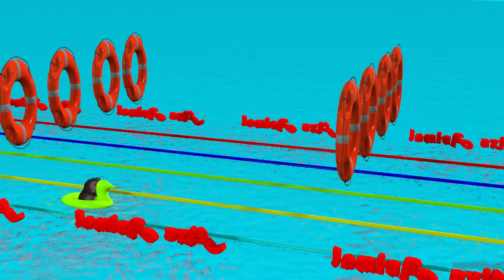HIPPO I GORILLA I COW I ELLEPANT I STUCK IN THE BUOY